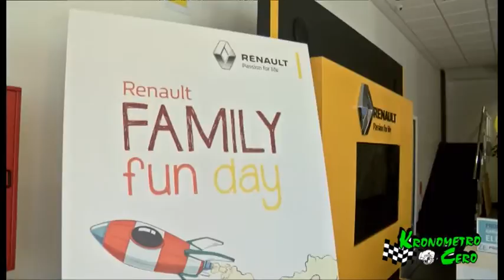PUERTAS ABIERTAS RENAULT